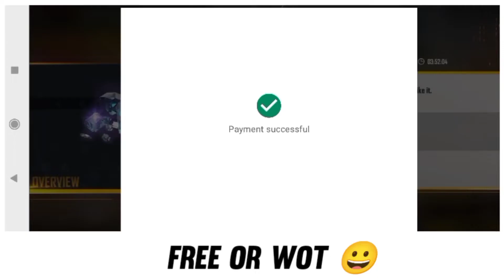LUCKY DAY ❤️ FREE FIRE 🔥| SPECIAL AIRDROP 😈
LUCKY DAY SPECIAL AIRDROP 😍

stplayer​​​​​​ freefirebangladesh​​freefirebattlegrounds​​freefirebattlearenalive​​​​​​ freefirecollection​​​​​​ freefireconta​​​​​​ freefireclashsquad​​​​​​ freefirecallback​​​​​​
firecharacterglow​​​​​​ freefirecomedy​​​​​​ freefirecobraevent​​​​​​ freefireclashsquadchalleng​​freefirediamond​​​​​​ freefirediamondbug​​freefirediwali​​​​​​
efirediamondsgiveaway​​freefireesports freefireevent​​​​​​freefireelitepass​​​​​​ freefireedit​​​​​​ freefireesportsindi​freefireemotepartyevent​ freefireemote​​​​​​
efunnyvideo​​​​​​ freefirefunny​​​freefirefreediamon​freefirefunnymoments​ freefirefree​​freefirefunnynewstamil